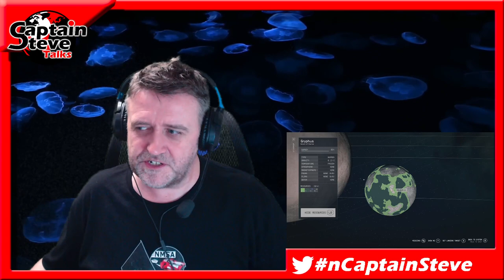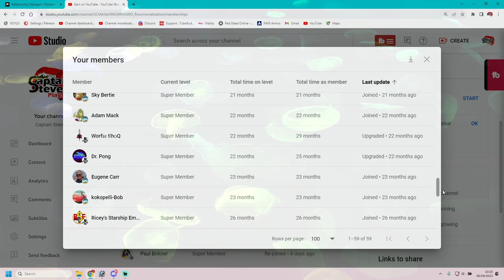Starfield - Planet Anselon - Narion System - 100% Survey Guide - Captain Steve